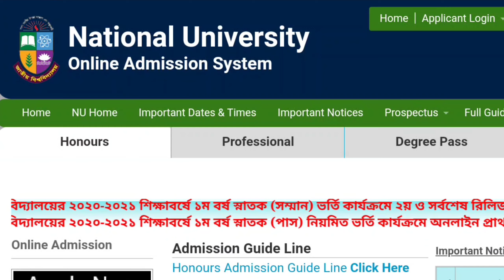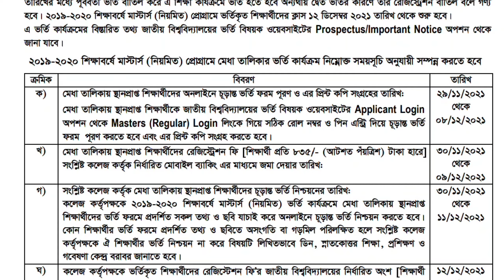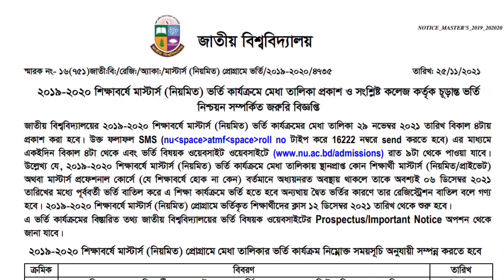ব্রেকিং💥জাতীয় বিশ্ববিদ্যালয়ের ভর্তির রেজাল্ট প্রকাশ আজ। How to check NU Admission Result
Hi Guys, 👋